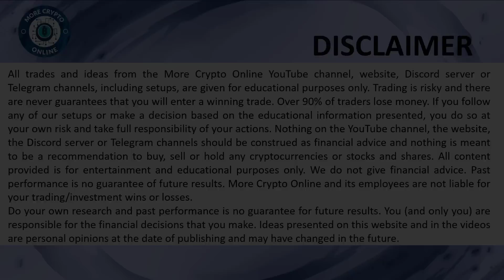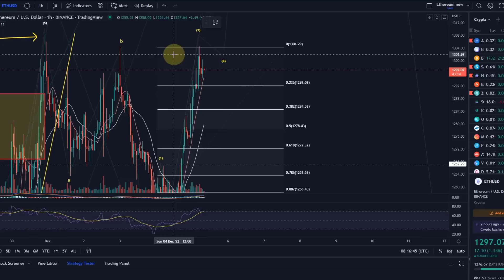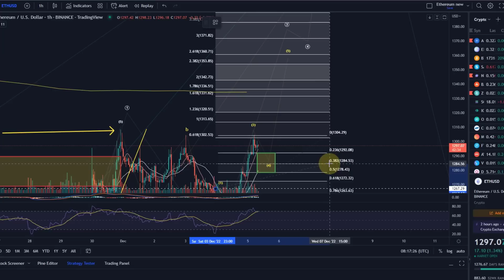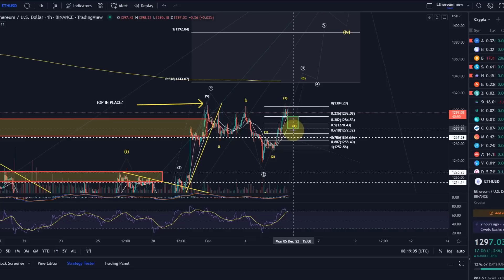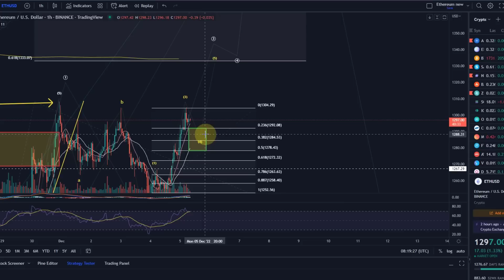Ethereum ETH Price News Today - Technical Analysis Update, Price Now! Elliott Wave Price Prediction!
Code: WE4091